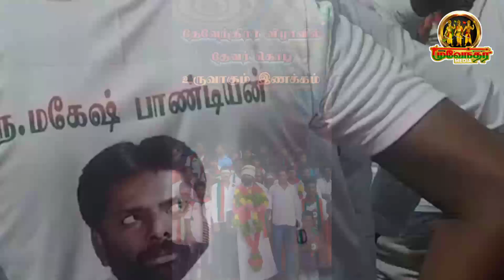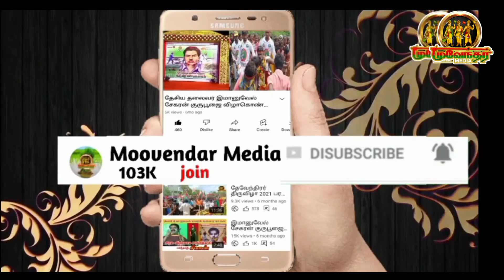தேவேந்திரர் விழாவில் தேவர் இளைஞர்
கழுகுமலை தேரோட்டம் முதல் மரியாதை பரிவட்டம்